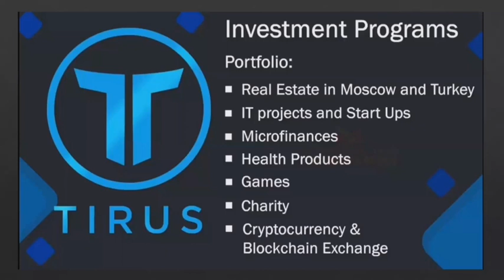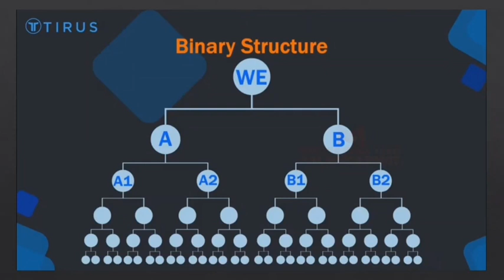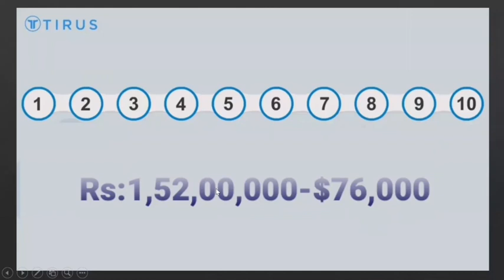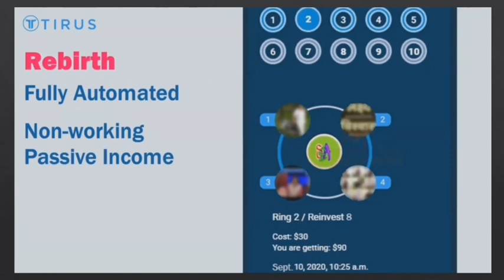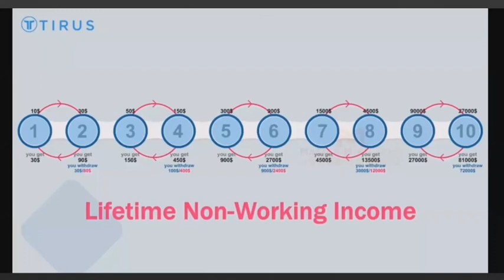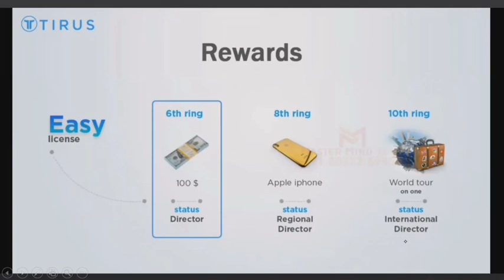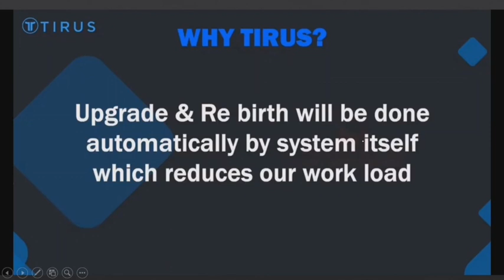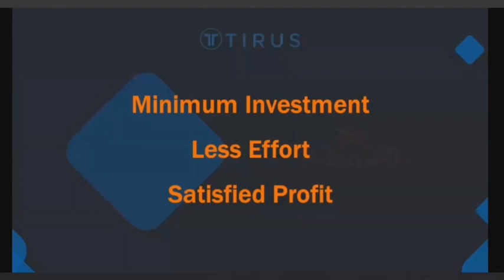Tirus Sinhala business plan in Sri Lanka.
more details join us... WhatsApp group link

# network marketing
# network marketing in Sri Lanka sinhala

# withdrawal on perfect money account